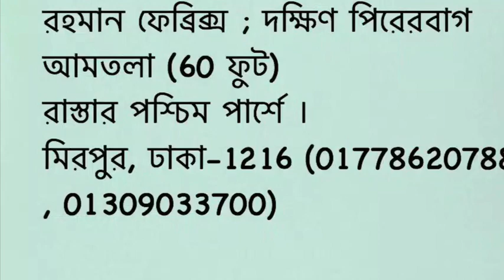ঈদের ধামাকা অফার অনেক কম দামে / BD Shop With Me / BD Shop